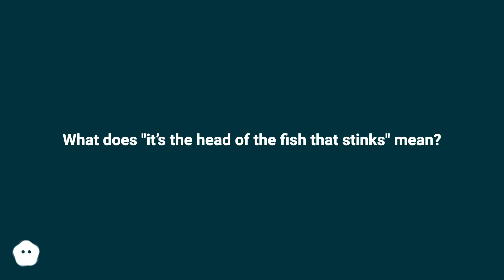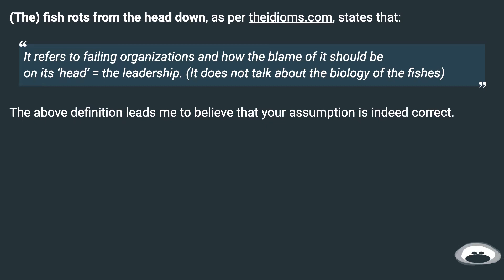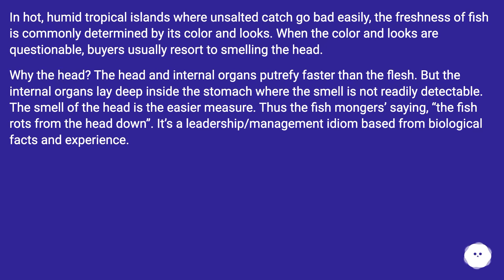Yes, the expression is a variant of the one cited by the Phrase Finder. They are saying that safe...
Track title: Flying Over Ancient Lands

Chapters
00:00 What Does "It’S The Head Of The Fish That Stinks" Mean?
00:44 Accepted Answer Score 21
01:11 Answer 2 Score 16
01:37 Answer 3 Score 9
02:15 Thank you